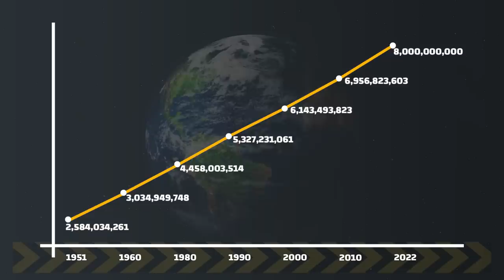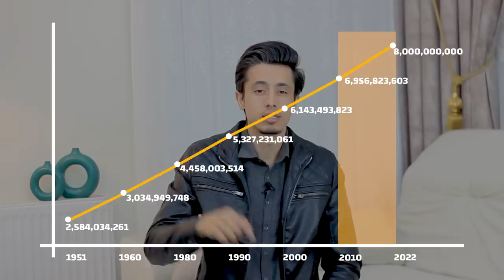ما وراء كواليس نهاية العالـم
✥ مواقع التواصل الاجتماعي:

mohammed_ghanayem